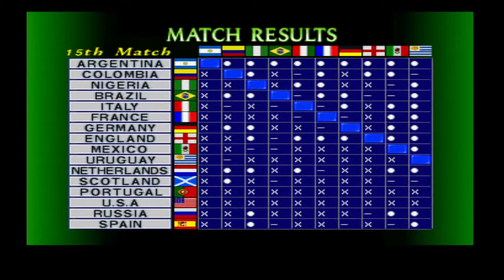International Superstar Soccer Pro - International League - Match 15 - Germany v Argentina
Match fifteen of the ISS Pro Hard Mode International League - Germany v Argentina